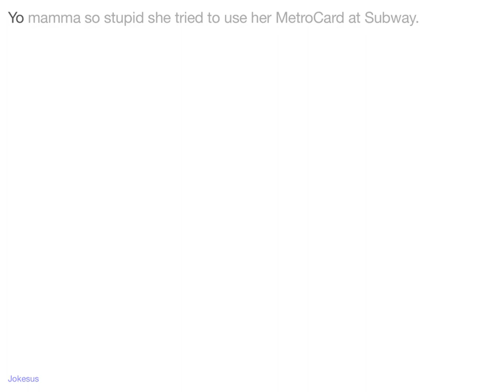Jokes - Yo mamma so stupid she tried to use her MetroCard at Subway.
Joke :
Yo mamma so stupid she tried to use her MetroCard at Subway.